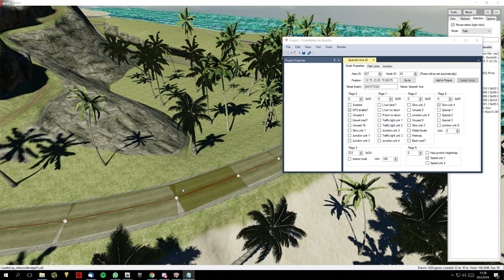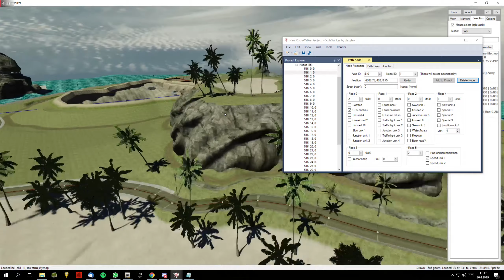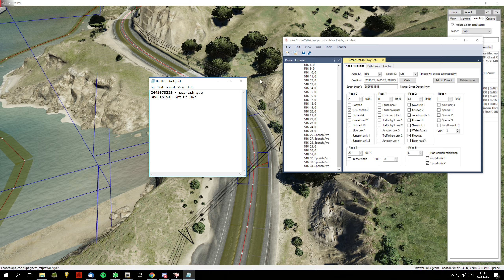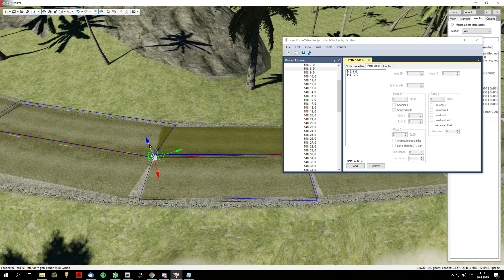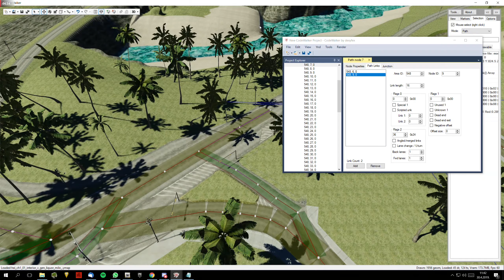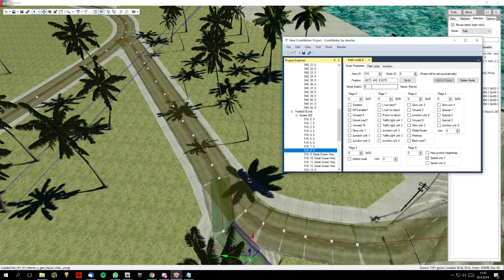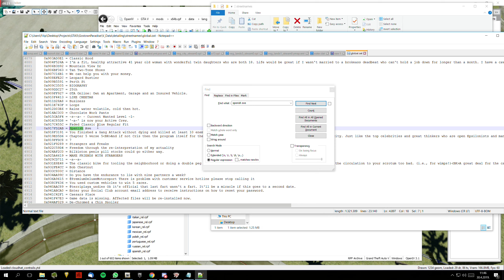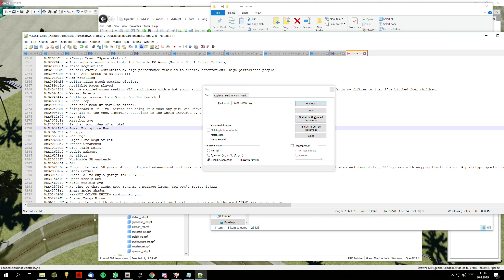Tutorial - Street rename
Demonstrational video for adding custom street names by modifying GXT file global.gxt2 and the traffic .ynd nodes for Street [Hash] entries. See the result here:

Tools required are;
OpenIV by OpenIV team